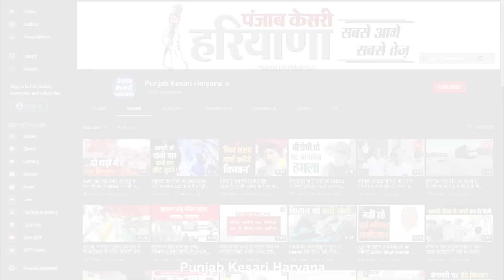Faridabad से Vipul Goyal ने पहले राउंड में मारी बाजी, पीछे चल रहे Congress के Lakhan Singla